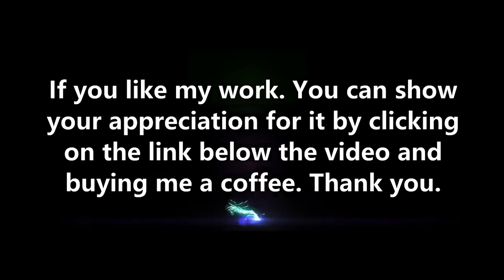Impacto (#83)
If you like my work. You can now show your appreciation for it by clicking on the link below and buying me a coffee. Thank you.